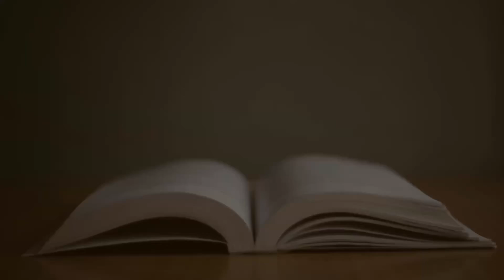The Psychology of Intelligence || Ettienne-Murphy